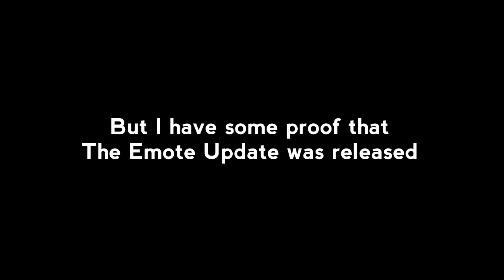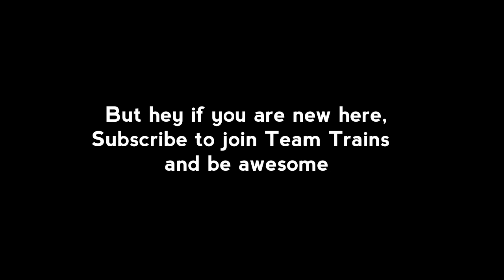Roblox Added The Emote Feature But Removed It